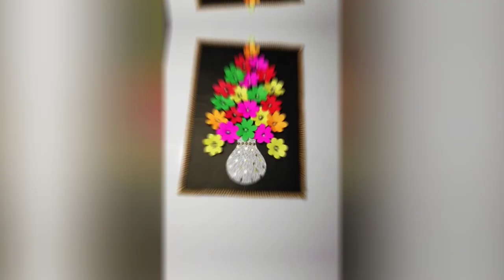DIY WALL HANGING PAPER CRAFT || EASY BEAUTIFUL DESIGNS || HOW TO USE PAPER FOR CRAFT